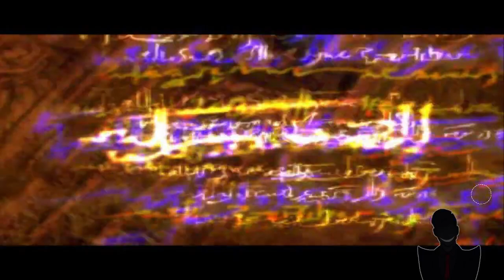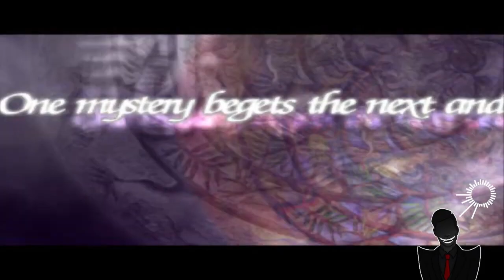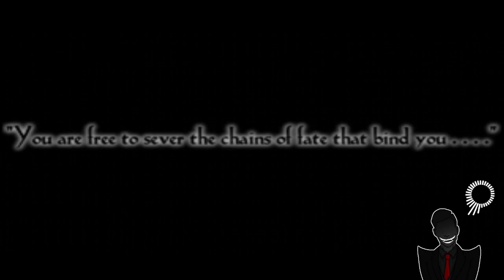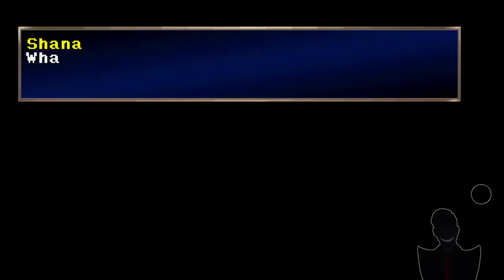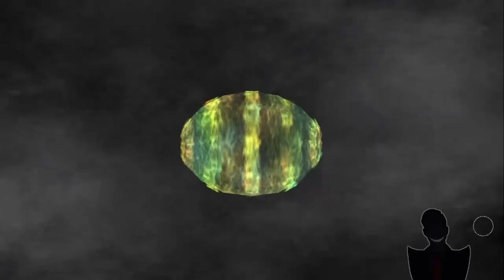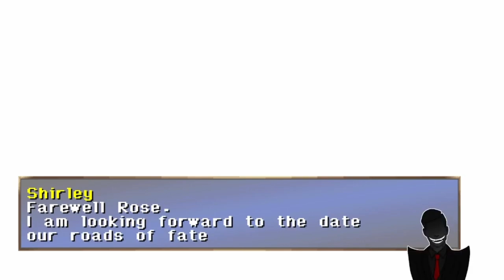The Legend Of Dragoon (Full Game Compilation 1 of 4)